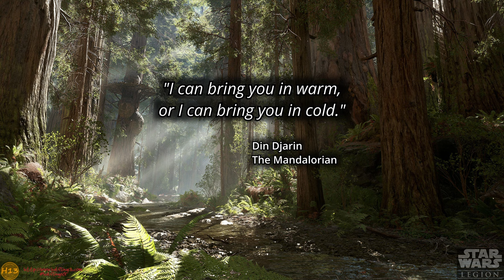Star Wars Legion Battle Report 078 - Shadow Collective vs Empire -Gar Saxon, Moff Gideon, Din Djarin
Star Wars Legion battle report, 800 pt battle between the Shadow Collective and the Empire.

3d Models used in our battle reports are available from the following sources: